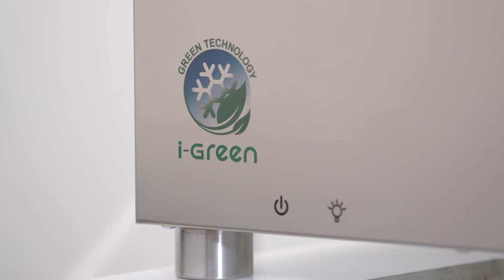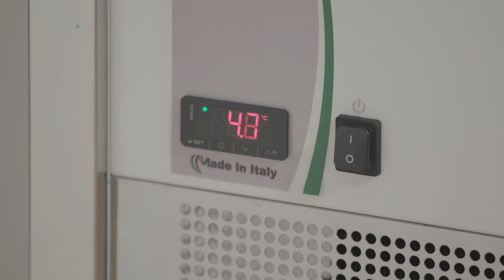Nemox gelato storage - Presentation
Nemox ecological STORAGE CASES have been developed to meet the needs of restaurants, bars, coffee shops, catering etc… thanks to their compact size they are also suitable for small activities. Functionality, elegance, practicality and innovation are the main features. Nemox offer 4 different storage units: Gelato Sweet 4 Pozzetti i-Green: elegant Pozzetti storage, which combines originality and tradition; 4Magic Pro 100; Counter-top storage, equipped with a transparent lid that allows you to see the ice cream display; Magic Pro 90B Vertical storage counter; Fantasia Buffet: Counter-top storage, without electricity. Nemox i-green storage case are highly technological equipment that reflect, with their size suitable for the Ho.re.ca. sector, the technical characteristics of the best storage units. The green “heart”, highlighted by the design, allows the storage counter to operate in an ecological, more efficient way, saving electricity while respecting the environment.